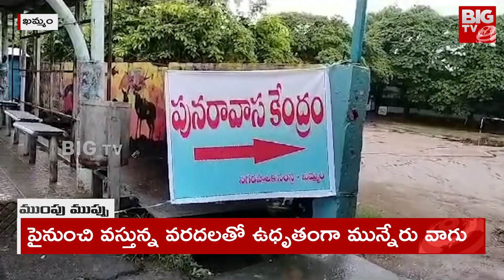Flood Increasing Munneru Vagu | Huge Water Inflow To Munneru Vagu At Khammam | BIG TV Telugu